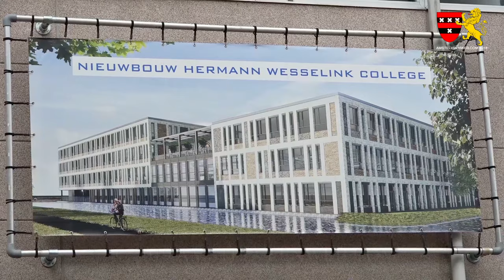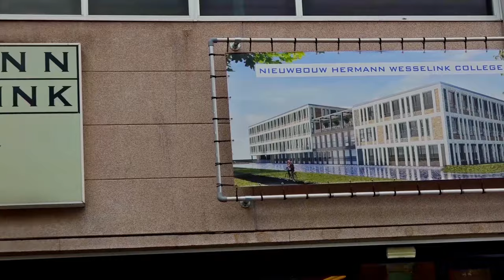2019 Officiele start nieuwbouw HWC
De bouw van het nieuwe Hermann Wesselink College (HWC) is op woensdag 3 juli 2019 feestelijk van gestart gegaan. De genodigden: oud-rector Ton Liefaart, de voorganger van Bert Kozijn, leden van de medezeggenschapsraad, mensen van de bouw, bestuursvoorzitter, mevrouw Verheggen, voorzitter van de Raad van Toezicht, collega’s, BBN een belangrijke partner bij de totstandkoming in de bouw, mensen van de gemeente Amstelveen en in het bijzonder Frank Berkhout wethouder Onderwijs en Jeugd werden zeer hartelijk welkom geheten door Bert Kozijn. Hij is rector van het HWC en gaf met Geron Verdellen (directeur SMT bouw & vastgoed) de aftrap van deze middag. Lees verder